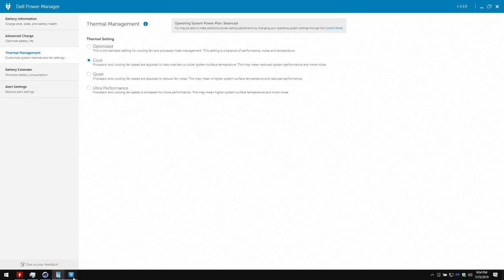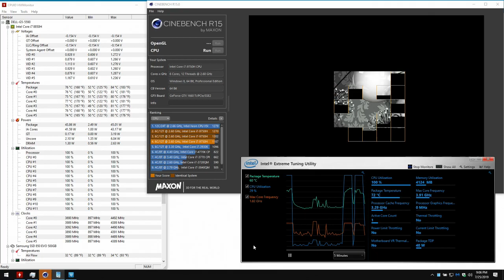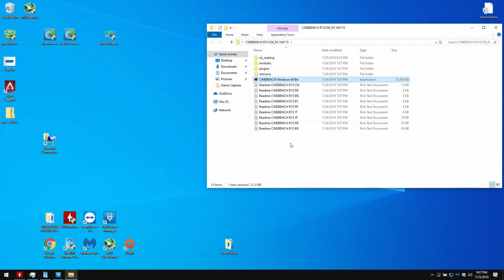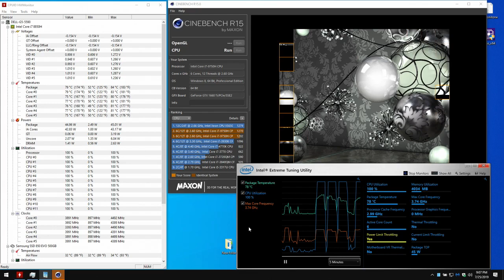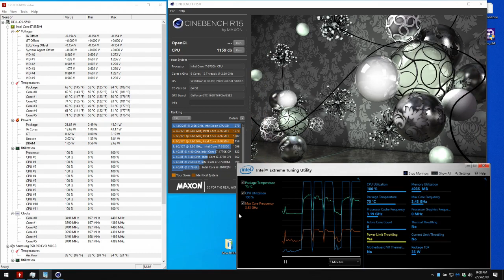Dell G5 15 5590 Intel Core i7-9750H Nvidia 1660ti 2019 Undervolted Thermal Test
Dell G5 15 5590 Intel Core i7-9750H  Nvidia 1660ti

Thermal Test running Cinebench r15
CPU undervolted 0.150v - Intel Extreme Tuning Utility
Arctic Mx-4 Thermal Paste
Dell Thermal Management - Set to "COOL"